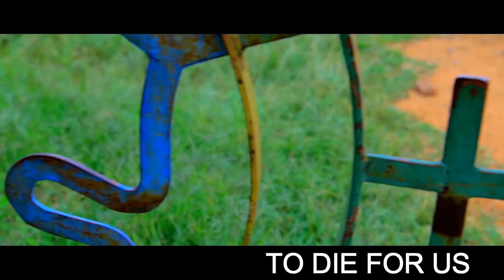OMONGURU by ELKANAH ( Skiza 7660986 to 811 )